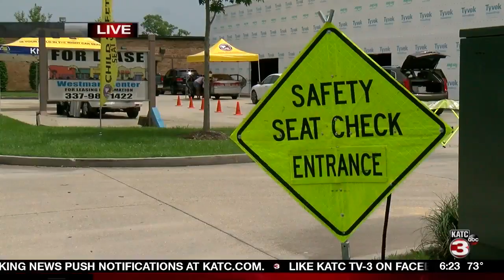Louisiana Passenger Safety Task Force: Car Seat Safety Check (pt 1)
KATC's Katie Lopez was LIVE this morning, March 28, at Remington College in Lafayette for the Louisiana Passenger Safety Task Force Car Seat Safety Check